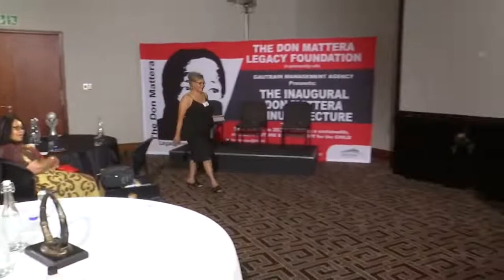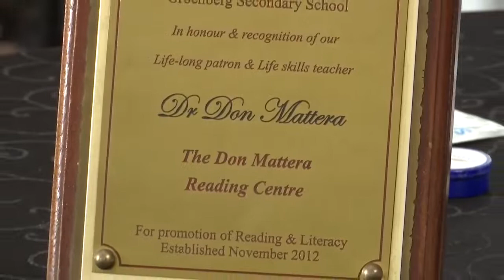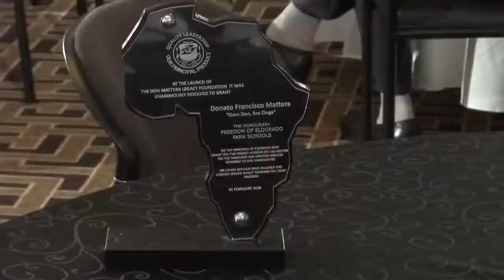THE INAUGURAL - DON MATTERA ANNUAL LECTURE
SABC have a historical connection with Dr Don Mattera the acclaimed Poet, Author and Liberation Struggle Icon. One of his audio books Memory is the Weapon was broadcasted on SABC radio stations. This inaugural Don Mattera Lecture is of great significance and therefore the request for SABC to partner with us as a Broadcast Sponsor to give the first Don Mattera lecture the stature it deserves.